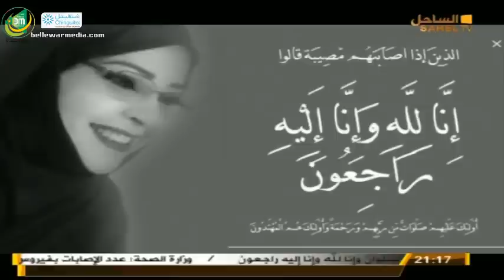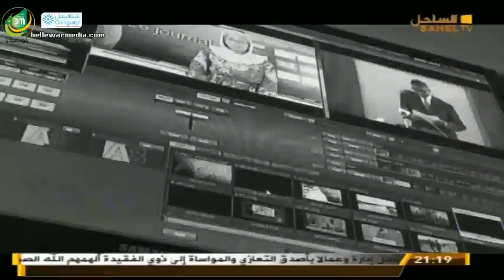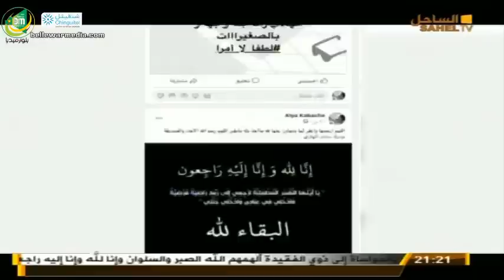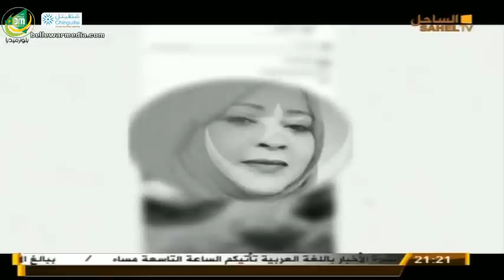قناة الساحل تنعي الزميلة جميلة محمد الهادي رحمة الله عليها